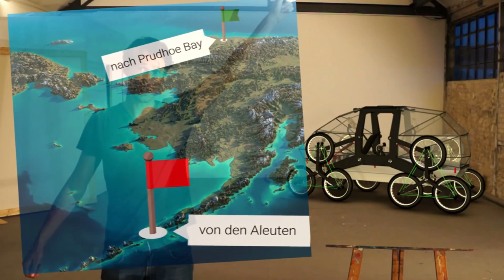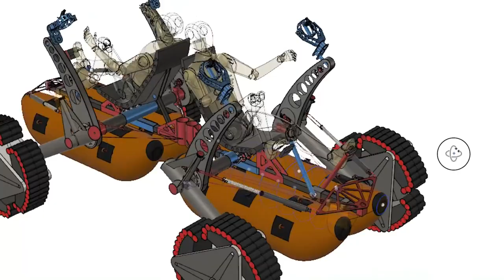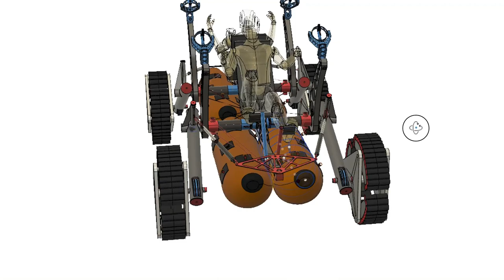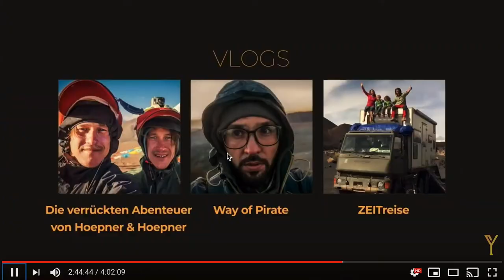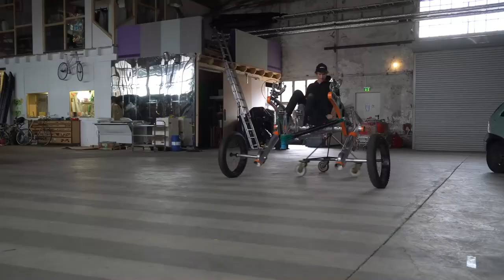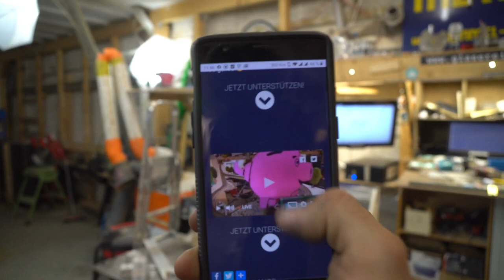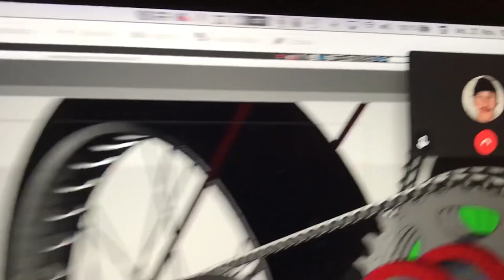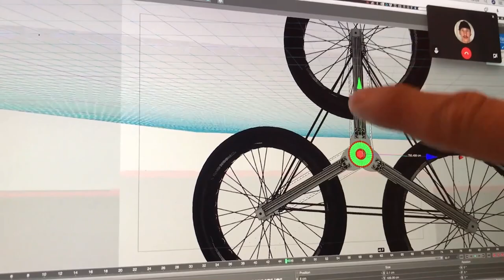6x6 velomobile for Alaska expedition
The Hoepner twins want to travel through Alaska in an amphibious vehicle. The frame of the vehicle is made with parts made of horn.